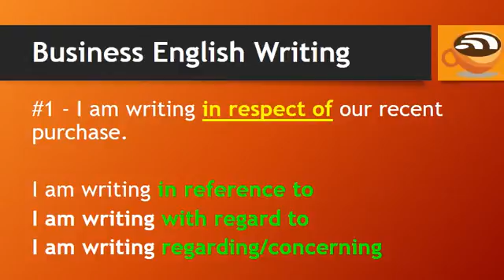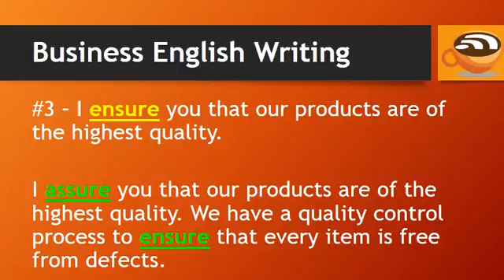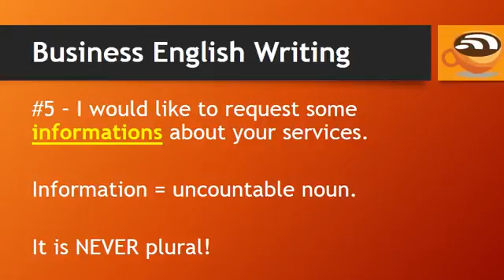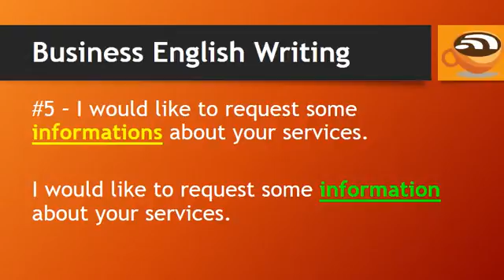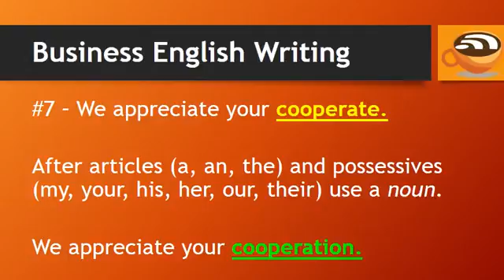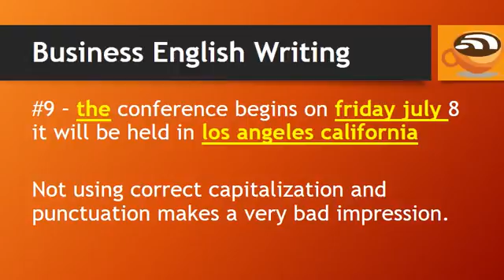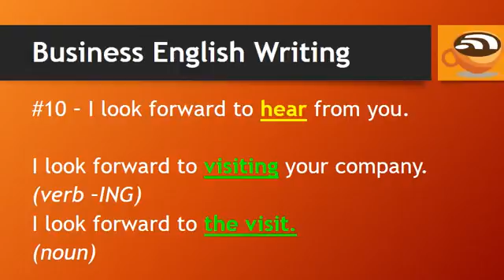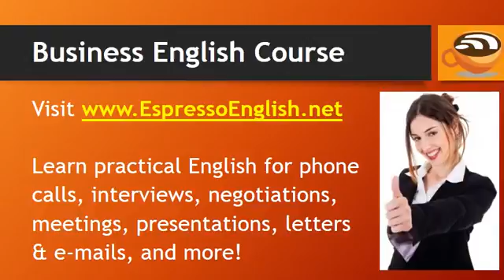Business English Common Writing Mistakes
Business English Common Writing Mistakes learn to english,